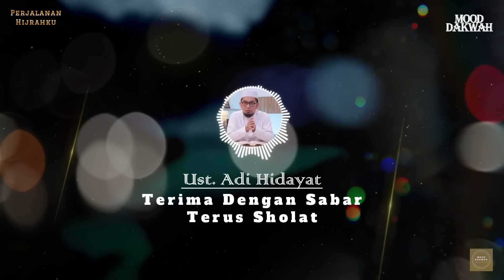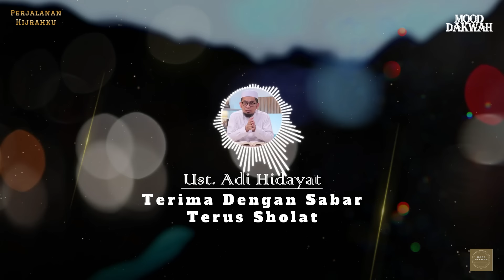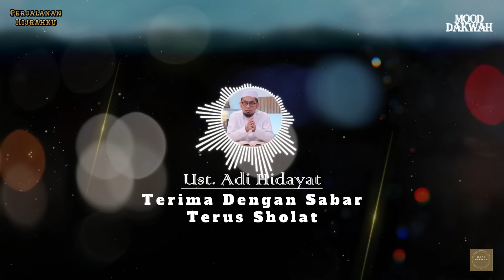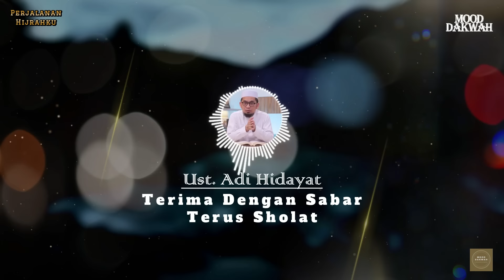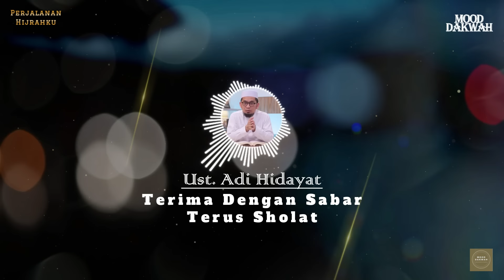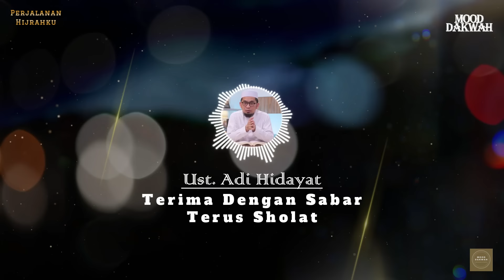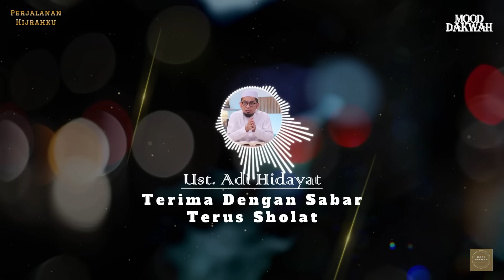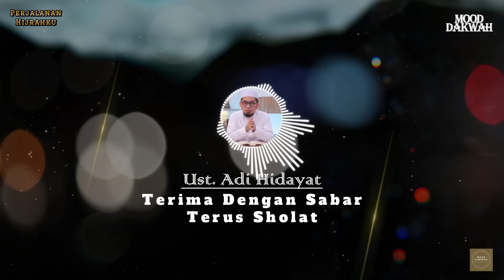Terima Dengan Sabar Terus Sholat - Ustadz Adi Hidayat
Bismillahhirrahmannirrahim...
Judul : Terima Dengan Sabar Terus Sholat || Mood Dakwah

Terima kasih.